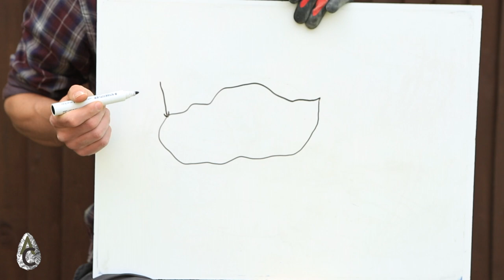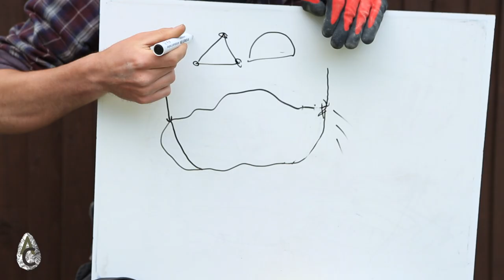The Basics of Flintknapping - KnapTime (E3)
Learn the basic but fundamental techniques and mechanics behind flintknapping with experimental archaeologist, Dr. James Dilley. In this episode of KnapTime we'll be covering how to detach simple flakes and help you to improve your technique.

Before you join in and have a go at flintknapping yourself, be sure to watch the all important Flintknapping Health & Safety video

Sound edited by Matt Downes